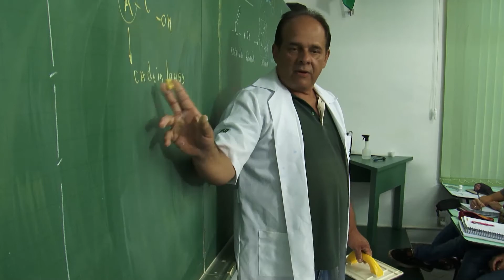Enem 2015 - Oportunidades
Para muitos brasileiros chegar ao ensino superior é um sonho. Desde que o Governo Federal começou a usar as notas do Exame Nacional do Ensino Médio como acesso a programas que levam à graduação e ao ensino técnico, o Brasil tem aumentado significativamente o número de pessoas com ensino superior, tornando o que antes era apenas um sonho em realidade.
 Enviado às 14:17 de quarta-feira.